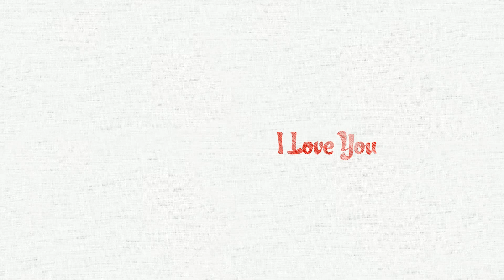Happy Our 7th Anniversary